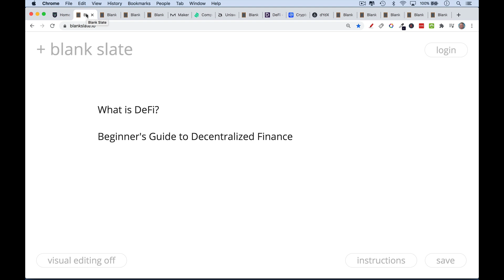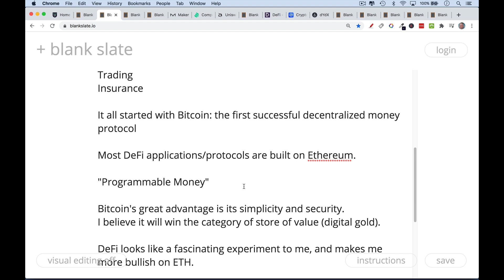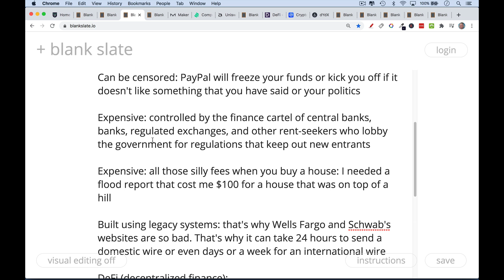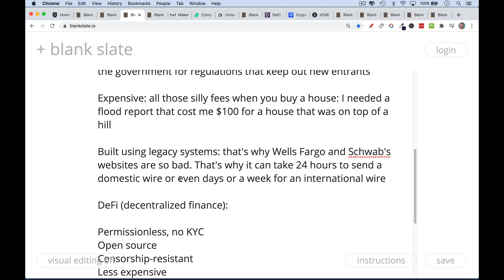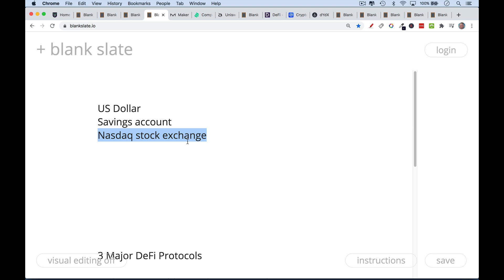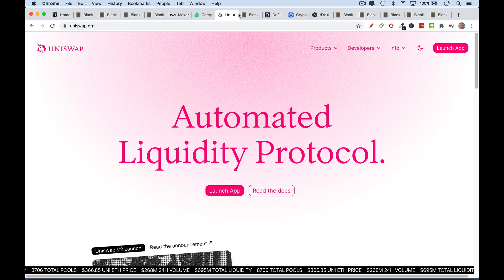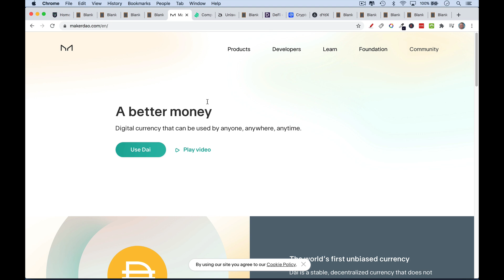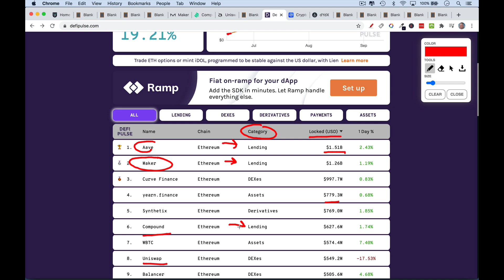What is DeFi? Beginner's Guide to Decentralized Finance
In this video, I provide a beginner's guide to DeFi (decentralized finance), which is also known as "open finance" or "permission-less finance."

DeFi is an attempt to rebuild the traditional financial system using software protocols that are built on top of the Ethereum network. The goal of DeFi is to have a completely decentralized, open source, uncensorable, permission-less financial system that is available to everyone-- and beyond the greedy reach of governments and central banks.

Major DeFi protocols ("money legos") include:
--MakerDAO
--Compound
--Uniswap